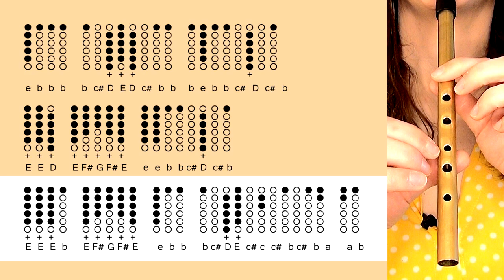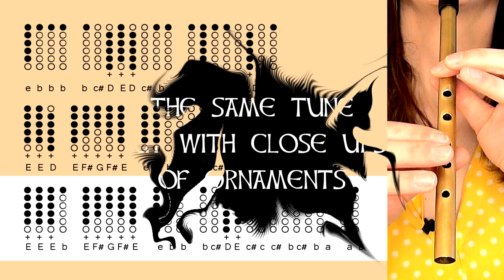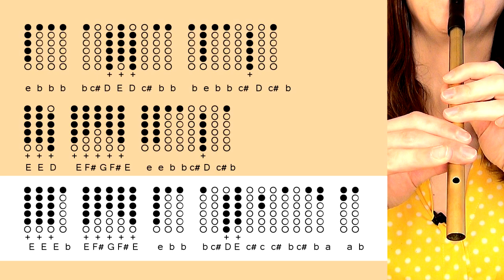EDGE OF NIGHT - PIPPIN'S SONG LOTR - Tin Whistle Tabs Tutorial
*whoops - typo in the tabs! Check the printable link below for the updated version! :)

Lord Of The Rings fans will remember this as one of the most iconic moments of the trilogy - Pippin's Song - Edge Of Night - is a beautiful moment of realisation. Learn to play it on your tin whistle with this pennywhistle tutorial, complete with tabs and ornaments! Happy Whistling! :)

00:00​​​ - Intro
00:37​​​ - Cover
02:01​​​ - Tutorial in D
03:06​​​ - Ornament Close Ups
04:22​​​ - Outro